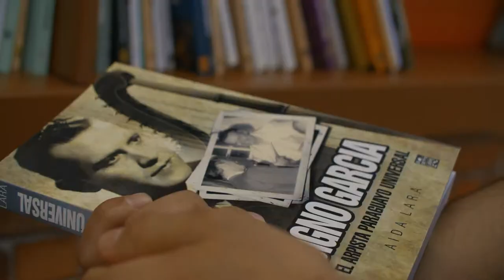Día del Libro Paraguayo 2021 - Itaú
Leer hace que nuestra cultura viva para siempre ⭐️📚🇵🇾

Celebramos a los escritores Paraguayos, que enriquecen cada día más nuestra nación 🇵🇾 ¡Feliz DíadelLibroParaguayo!